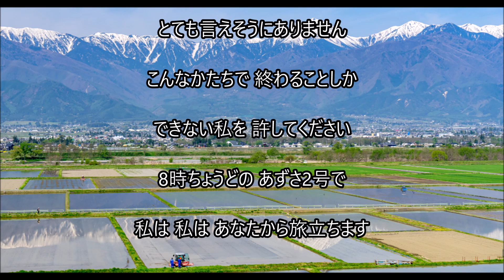あずさ２号 狩人 Cover QP SUZUKI&健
QP SUZUKIチャンネルさんのハモリパートをお借りし、ご一緒させてもらいました。作詞： 竜真知子 作曲： 都倉俊一（1977年）